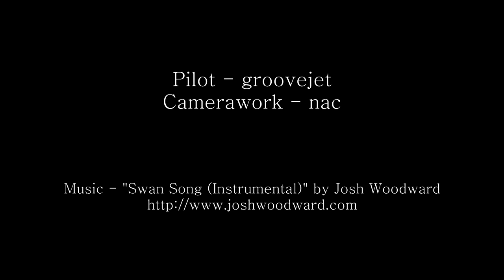Skywing 38in Scale Sbach 342 EPP - Maiden Day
I finally finished building my own Sbach and maidened it today :).